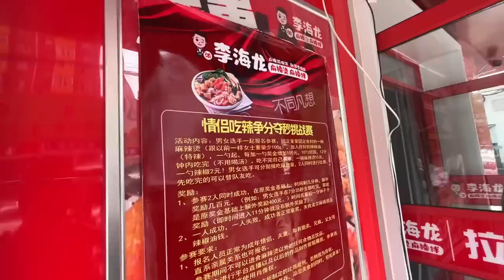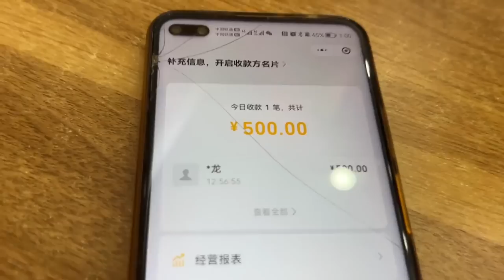【吃辣挑战】东北李海龙麻辣烫吃辣挑战，这回我是翻大跟斗了，当场痛哭流涕！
大家好，我是秋婷饿了
好好生活，好好吃饭！
除了吃没什么其他爱好emmm～
 励志吃遍全国美食！
励志吃遍全国自助！
一起好好吃饭！❤️
小吃 吃货 美食 本频道的内容都以尊重和包容为基础，不会容忍任何形式的仇恨言论。